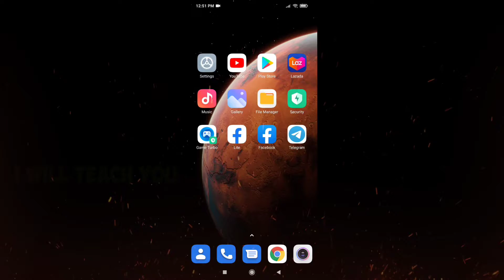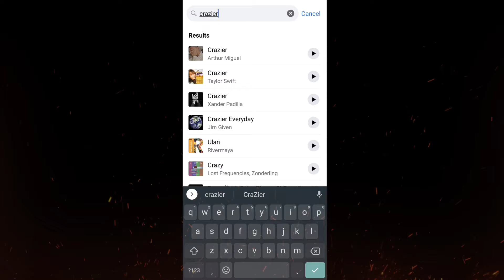HOW TO ADD FAVORITE MUSIC ON YOUR FACEBOOK PROFILE!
DONT Skip the Ads mga Lodi Thank you 😍
Guy if you were helped by my video please leave my little channel support Thank you ❤️❤️Don't❤️❤️
These are the application i used for Editing!
Phone Recorded Use: Poco X3 NFC
Thumbnail Editing Apps :Pixellab
Video Editor: Kinemaster